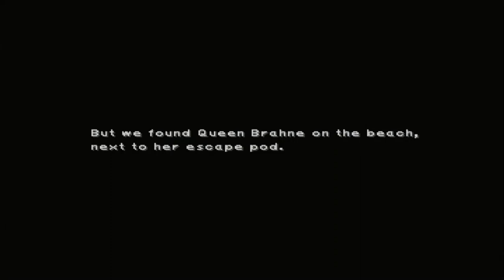Final Fantasy IX #44 - Bahamut, King Of Dragons!